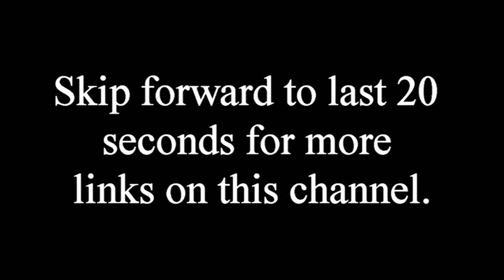God Defends His Covenanted Remnant - Richard Cameron (1647-1680) Christian Audio Sermon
Isaiah 49:24-26 New American Standard Bible (NASB)
24 “Can the prey be taken from the mighty man,
Or the captives of a tyrant be rescued?”

25 Surely, thus says the Lord,

“Even the captives of the mighty man will be taken away,
And the prey of the tyrant will be rescued;
For I will contend with the one who contends with you,
And I will save your sons.
26 “I will feed your oppressors with their own flesh,
And they will become drunk with their own blood as with sweet wine;
And all flesh will know that I, the Lord, am your Savior
And your Redeemer, the Mighty One of Jacob.”

Richard Cameron was born near Leuchars around 1647 and went to university at St Andrews before becoming a teacher. In 1678 he was licensed to preach and large crowds came to hear him, but he soon got in trouble for preaching against ministers who had accepted the indulgences. He then went to Holland for a few months, where he was ordained as a minister by members of the Scottish church there.

He came back to Scotland two months after the battle of Bothwell Bridge in 1679 to find that the ministers had stopped preaching in the fields as they saw it as too dangerous for both them and the people. Cameron however saw it as his duty to preach the gospel no matter what might happen, and preached at a conventicle in November. 3,000 people came to hear God’s word preached. The next Lord’s Day, even more people came to hear. Despite his life being in constant danger, Cameron kept on preaching.

On 22 June 1680, exactly a year after the defeat at Bothwell Bridge, Cameron and twenty horsemen rode into the town of Sanquhar, where they sung a psalm and read out a document known as the Sanquhar declaration. In it, Cameron and his followers, rejected the authority of Charles II because he had broken the covenant and ruled badly. They also, as representatives of the nation of Scotland as well as the church, declared war on him as an enemy of the Lord Jesus Christ.

A month later, 120 government dragoons caught up with Cameron and 62 of his followers at Ayrsmoss. Before the battle, Cameron prayed, ‘Lord, spare the green and take the ripe’. Cameron’s men fought ‘like madmen’ - and 28 of the dragoons were killed, compared to only 9 Covenanters. But in the end the dragoons won and Cameron and his brother Michael lay dead. The dragoons cut off Cameron’s head and hands and in an act of terrible cruelty took them to his father who was in prison in Edinburgh, and asked him if they knew them.
Old Allan Cameron replied:
“I know them, I know them. They are my son’s, my dear son’s. It is the Lord. Good is the will of the Lord, who cannot wrong me nor mine, but has made goodness and mercy to follow us all our days”